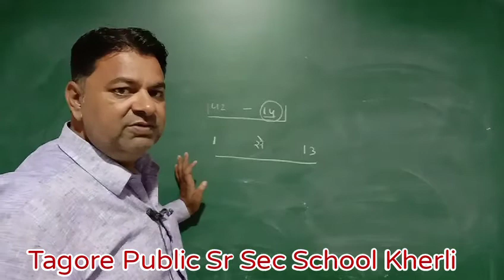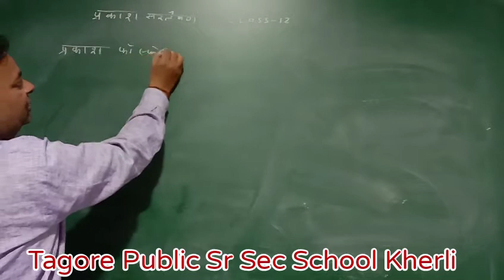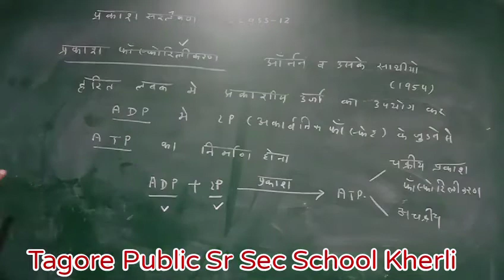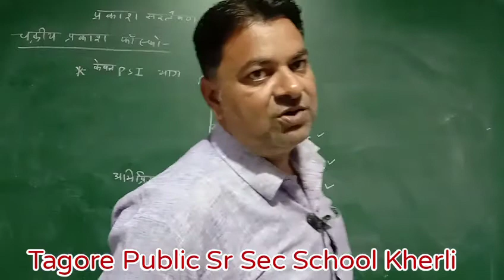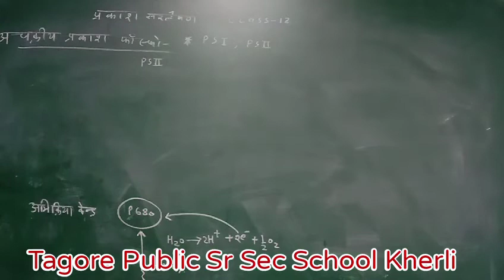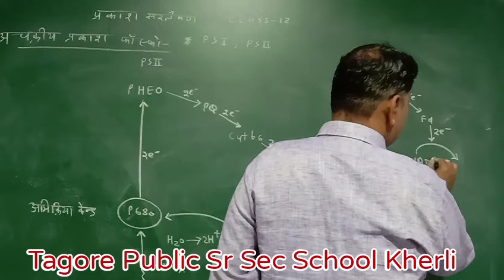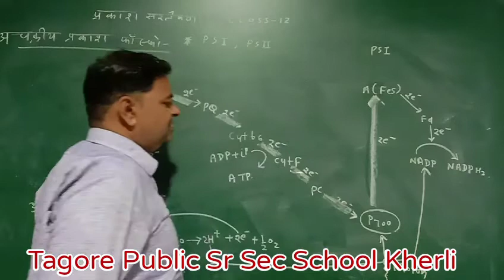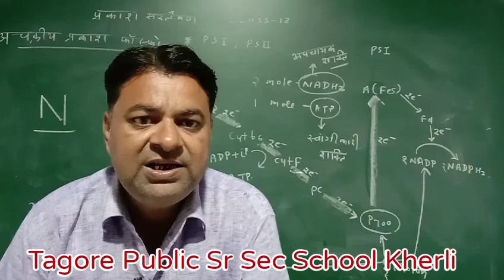12th Biology /Photosynthesis (प्रकाश-संश्लेषण)/Cheapter13/part 09/ by Tagore School Kherli